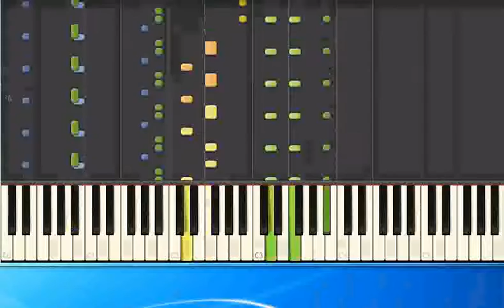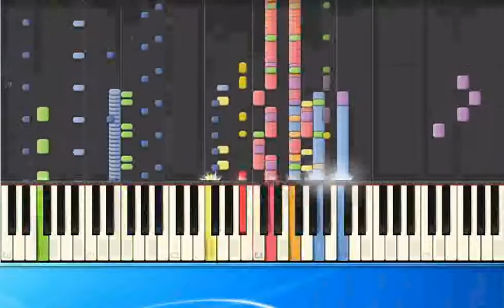Olaf Henning Blinder Passagier mh [Synthesia/midi]